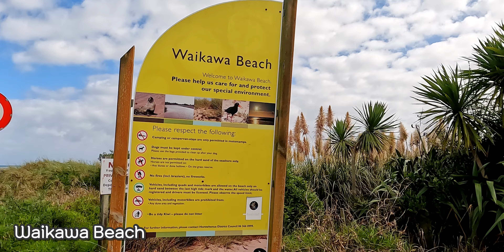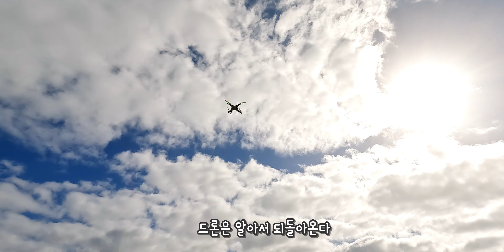🇳🇿드론이 알아서 낚시를 해주네!?/보스와 함께한 드론낚시/뉴질랜드 웰링턴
안녕하세요!

인생처음으로 바다낚시 그것도 드론낚시로 해봤네요!

배를타고 나가지 않아도 되니 진짜편했슴다.

역시나 궁금하신점은 댓글로!